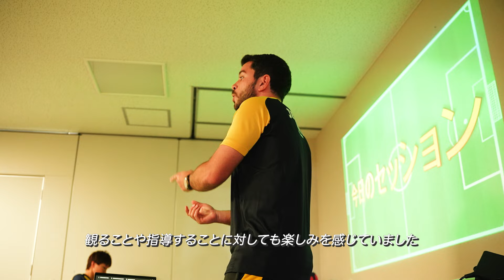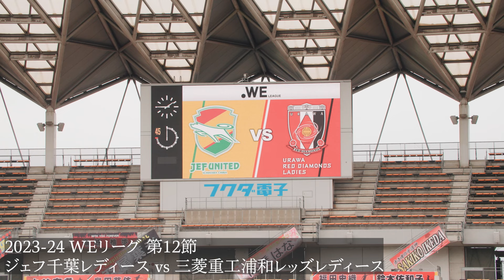【WE LIFE】ジェフユナイテッド市原・千葉レディース イスマエル オルトゥーニョ カスティージョ ヘッドコーチ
「WE LIFE ～WEリーグの主人公たち～」では、WEリーガーやWEリーグに関わる人々に密着し、人生観やはたらき方に対する価値観について紹介します。
第17回は、ジェフユナイテッド市原・千葉レディースのイスマエル オルトゥーニョ カスティージョヘッドコーチに密着取材。
ジェフユナイテッド市原・千葉レディースのヘッドコーチに就任するまでの思いと、2023-24シーズン1年を通したチームの変化についても語っていただきました。日本での生活を楽しみ、選手たちの成長を心から喜ぶオルトゥコーチの姿をご覧ください。